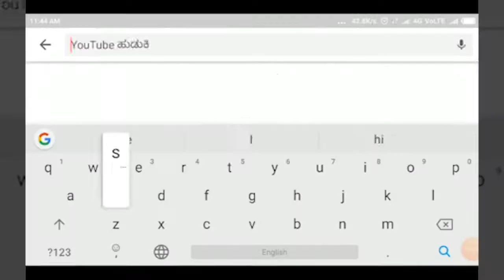ಗೋಕಾಕ-ಕರವೇ ಕಾರ್ಯಕತ್ರರಿಂದ ಮಾಸ್ಕ ವಿತರಣೆ ||SATYAM TV KANNADA